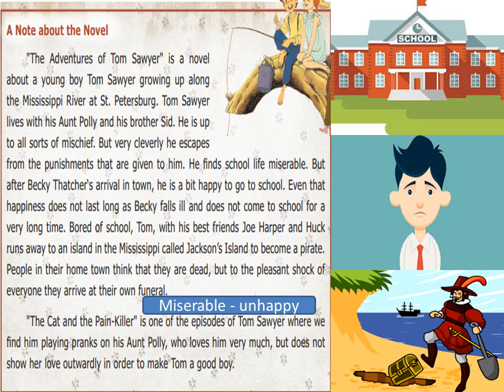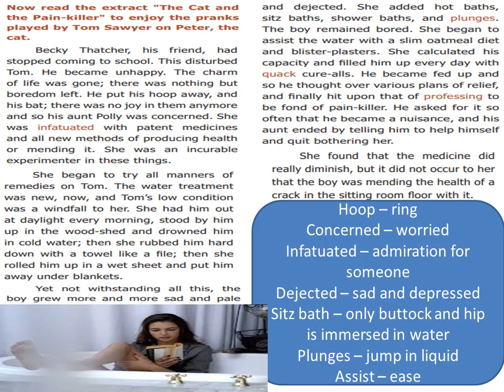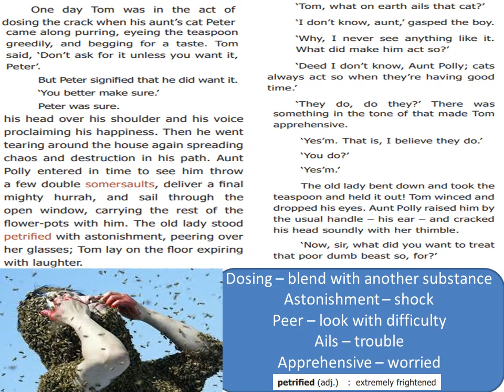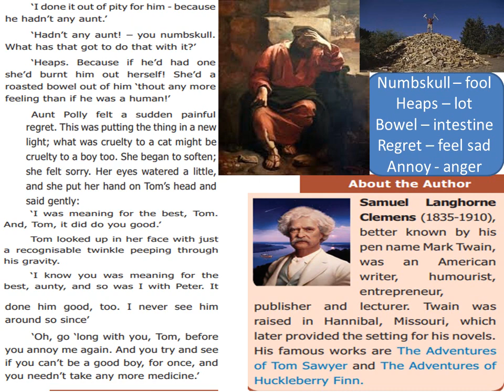THE CAT AND THE PAIN KILLER (SUPPLEMENTARY) BY MARK TWAIN - UNIT 4 - 9 TH STD - NEW TN BOOK